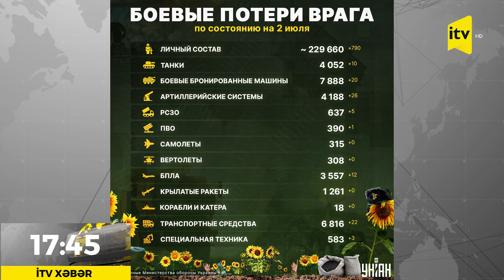Ukraynada öldürülən Rusiya hərbçilərinin sayı açıqlandı